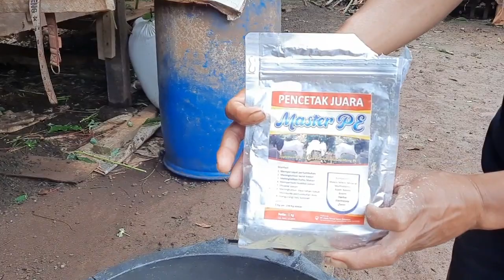Terbukti Comboran Master Pe Bikin Kambing Rakus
Kambing pe yang di ternak muhamad yasir desa sidorejo kecamatan bandar sribhawono kabupaten lampung timur
pakan kambingnya terdiri dari berbagai jenis pakan seperti daun singkong ampas singkong atau onggok dan pakan hijauan lainya
selain pakan hijauan kambing pe ternakanya di beri pakan comboran ampas tahu yang di campur dengan ampas singkong bungkil sawit dan di tambahkan mineral multivitamin untuk meningkatkan kualitas pakan agar comboran di sukai kambing
mineral dan vitamin yang terbukti meningkatkan nafsu makan ternak kambing
terdiri dari vetways premix dan master pe
kegunaanya
1. Mempercepat pertumbuhan
2. Meningkatkan berat badan
3. Meningkatkan nafsu makan
4. Memperbaiki kualitas pakan
5. Efesiensi pakan
6. Meningkatkan daya tahan tubuh
7. Membantu pertumbuhan bulu
8. Mengurangi bau kotoran